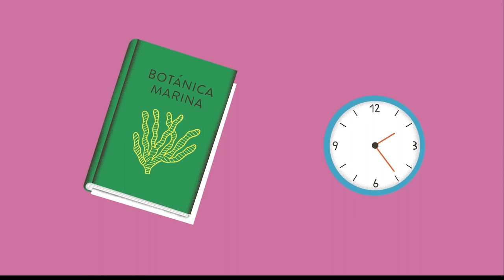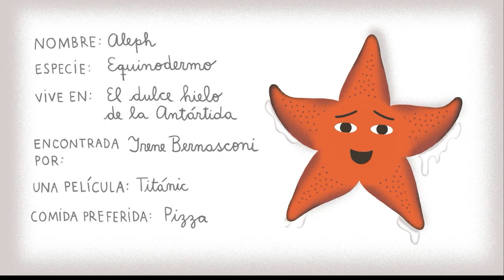Las 4 de Melchior - Pastilla1 Carmen Pujals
Serie animada Las 4 de Melchior: capitlo Carmen Pujals